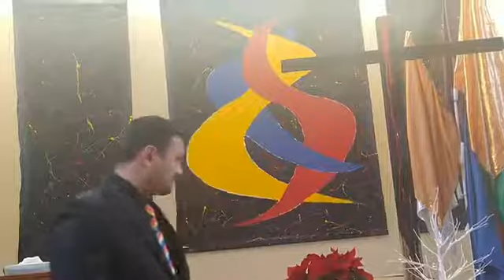Valentine's Hall - Gnostic Service of Worship, January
Rev Dr David William Parry FRSA FRAS leads our Gnostic Service of Worship for the month of January 2021.